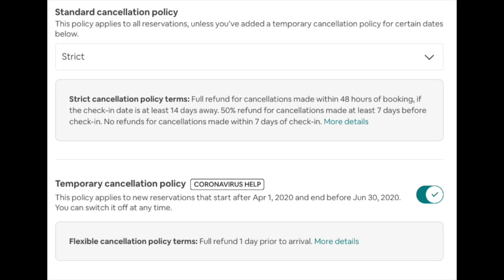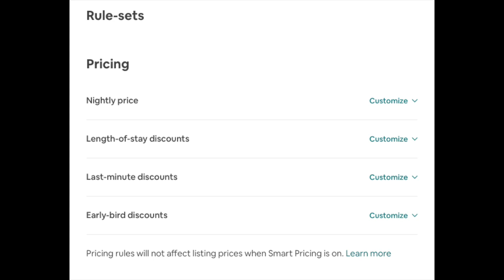AIRBNB : nouvelles politiques d'annulation !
Nouvelles fonctionnalités sur Airbnb dans le cadre du COVID19 et je te livre mes dernières stratégies dans le cadre de nos locations courte durées pour les mois à venir.